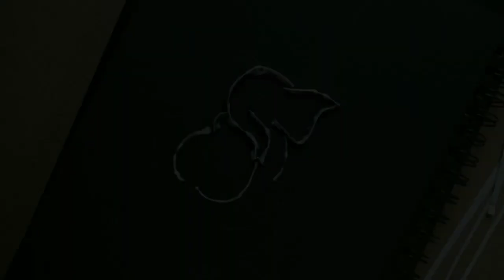Quilling paper art of Ganesha |Ganeshji paper art |Ganpati bappa creative artwork |quilled paper art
Hello everyone

i m purva upadhyay here with my new quilling paper art of Ganesha 🙏

i hope this video is helpful to you guys  and if you like this video let me know in comment section and also give suggestions about my art 😀

you can visit my Instagram account for more sketches 😇(_in_love_of_art_1991)

lots of love to every viewer❤